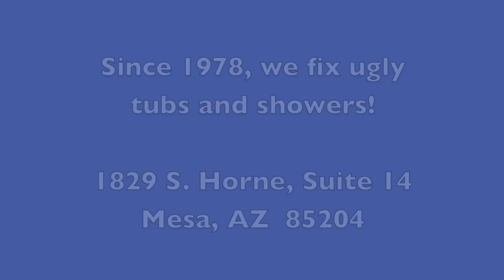Bathtub, Shower and Sink Repairs by Todd's Porcelain & Fiberglass Repair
Todd's Porcelain & Fiberglass repairs bathroom tubs, showers, and sinks to look new.  Got a leaky or cracked floor in your tub or shower? Since 1978, Todds fixes ugly tubs and showers throughout Maricopa County Arizona.